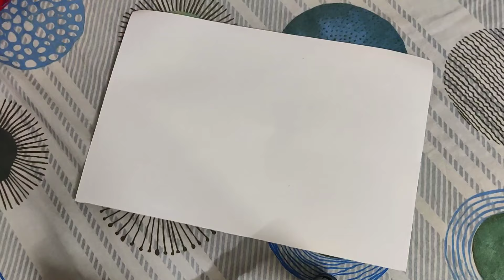How to make Cupcake Moulds at home | Cupcake Mould from Paper | CupCakeMoulds at Home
Craving for Cupcakes but don't have a cupcake moulds? Dont worry follow the steps provided here and you are go to go.
Made with material present at home.

Do try at home and Share your experience in the comment section.